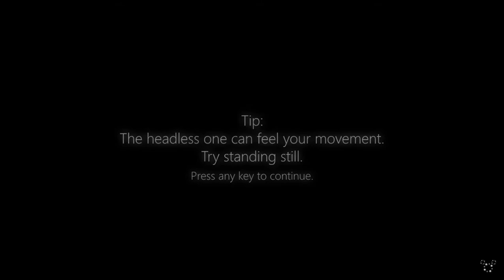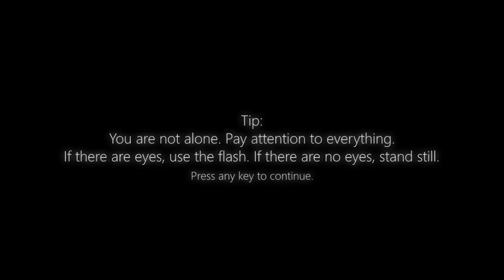Five Nights at Treasure Island (2020 - 21) - Noche 3 + Fails